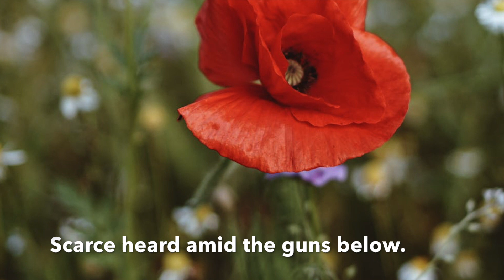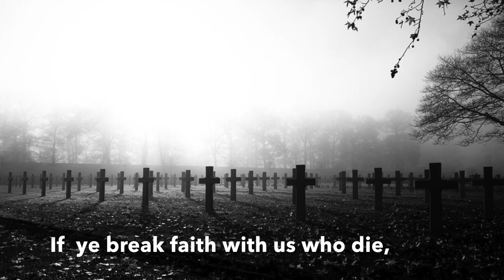IN FLANDERS FIELDS (poem by John McCrae, music by Alexander Tilley) / The Festival Chorus (Calgary)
The Festival Chorus, Virtual Choir, November, 2020
Cody Obst, Pianist & Assistant Director
Mel Kirby, Artistic Director

The poem In Flanders Fields was written by John McCrae, a native of Guelph, Ontario, while serving as a Lieutentant-Colonel in the 1st Canadian Contingent in the First World War.  Posted as a surgeon in the Battle of Ypres, Belgium, he wrote this poem in between the arrival of batches of wounded soldiers.  It is read or sung at many Remembrance Day Services.  McCrae died in France in 1918 on the western front.

This musical setting is by Newfoundlander, Alexander Tilley (b.1944), well known music educator, conductor, and composer.

This first virtual choir 'performance' by The Festival Chorus in the midst of the COVID pandemic began with members of the Chorus recording their individual voices in their homes, October-November, 2020, using learning and performance tracks created by Cody Obst, Chorus Accompanist and Assistant Director.    The individual tracks were combined, mixed, and edited by Artistic Director, Mel Kirby using Audacity and the video created with iMovie.